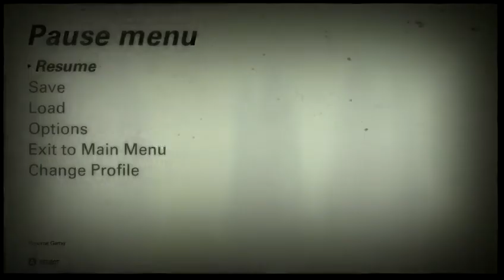wolfenstein 2 story mode (Part 9)